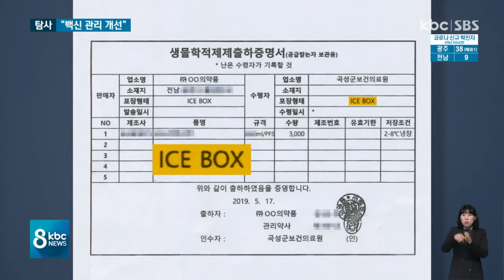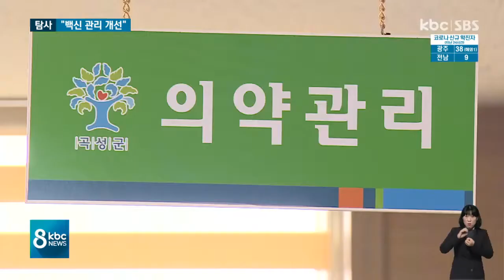[탐사4]백신 '관리 허술' 드러나..제도 개선 착수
그동안 kbc는 일부 백신의 허술한 유통관리 실태와 부실한 콜드체인 관리를 부추기는 제도의 문제점을 보도해드렸는데요.

관계 기관이 상온 노출된 정황이 드러난 백신에 대한 조사에 나서고, 정부와 정치권이 제도 정비에 나서기로 했습니다.

이준호 기자가 취재했습니다.